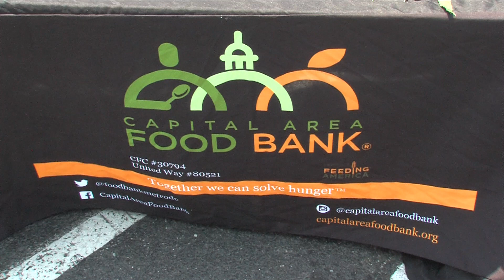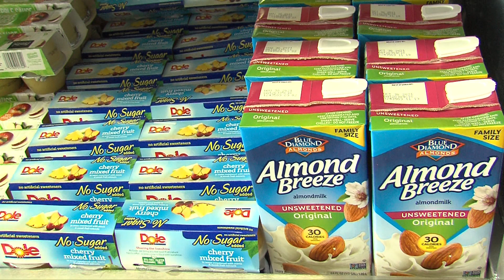Capital Area Food Bank Grocery Truck Press Conference 7 28 21